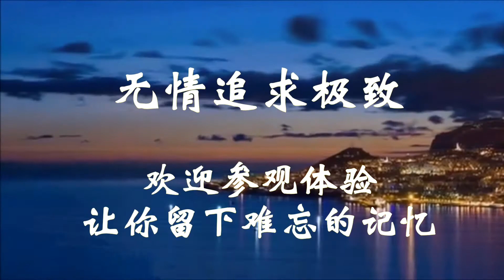多功能高速艇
The combination of passion, wisdom and HiTech
激情、智慧与高科技综合的结晶